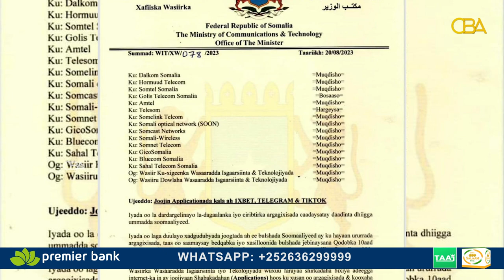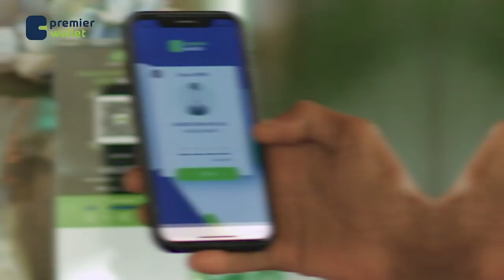Tik Tok, Telagram iyo 1-xbet oo laga mamnuucayo Soomaaliya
Tik Tok, Telagram iyo 1-xbet oo laga mam nuucay Somaaliya xili  uu hore u difaacay wasiirka Gaashaandhiga Somaaliya muhiimada isticmaalka aaladahaan